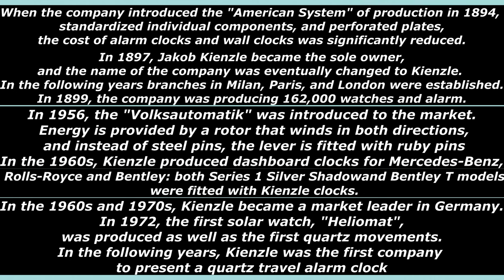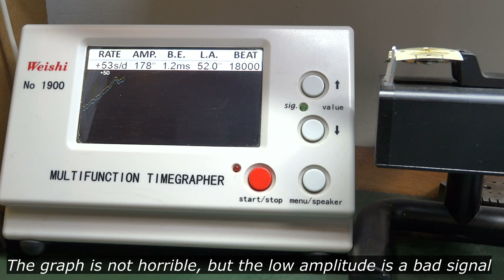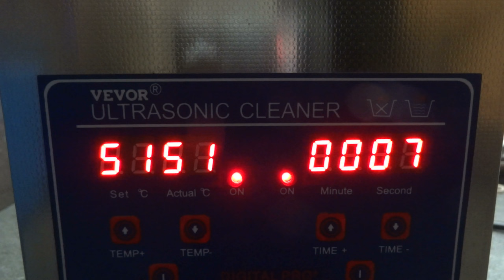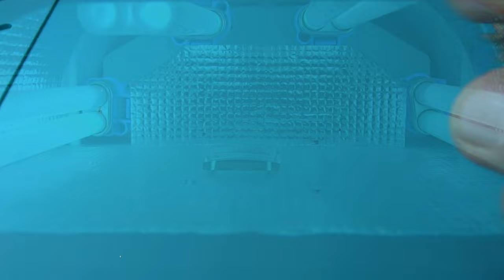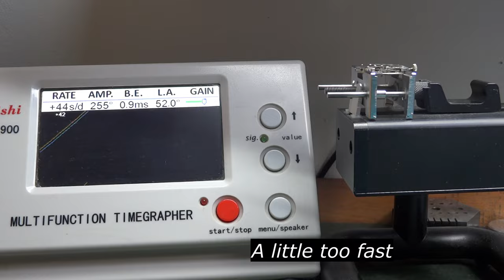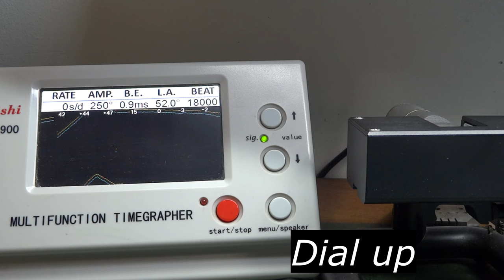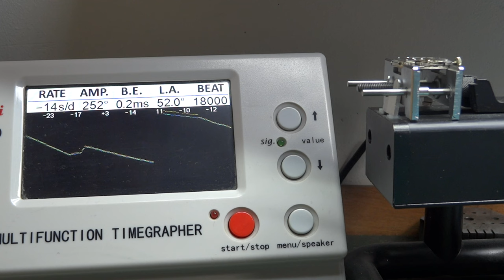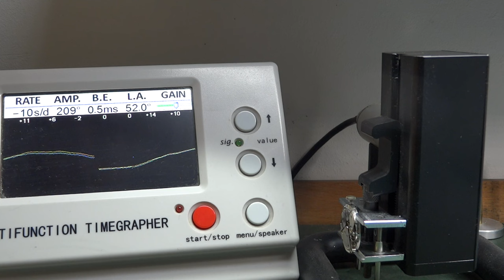1960´s Kienzle Mechanical Watch Service (Cal. ETA 2390)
Hi everyone, in this new video I show you the service of a 60s Kienzle watch, purchased for my collection. The movement is a Swiss-made mechanical Eta 2390. In Germany these types of watches are very common, however finding one with this type of case and dial and in these conditions is no longer as easy as before.